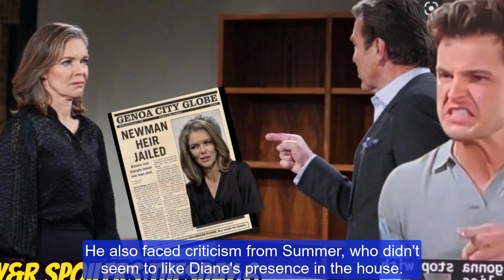Diane is a wanted criminal who escaped through Paul's investigation Young And The Restless Spoilers